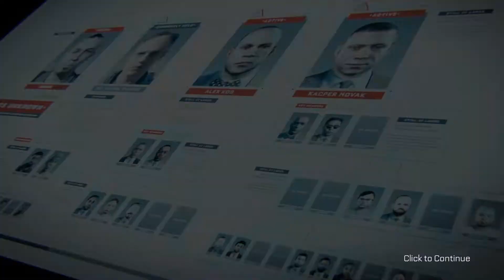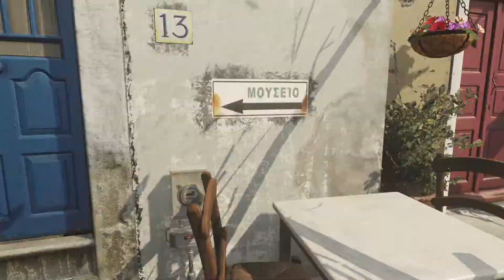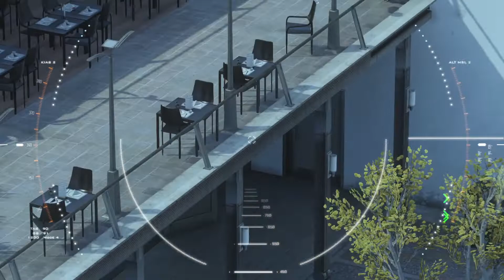Call of Duty: Advanced Warfare #6 - Manhunt.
Description:
"Manhunt" is the sixth campaign mission in Call of Duty: Advanced Warfare.

At a coffee shop in Santorini, Mitchell and Ilona, who are undercover as a honeymooning couple, survey the plaza below in an effort to search for a KVA pointman. After finding their target, the duo leave and force their way into a small KVA hideout, where they clear the area and equip their exoskeletons, arming a WASP piloted by Mitchell for aerial coverage.

Plot:
Using the drone, Mitchell provides support from the cloaked drone for Gideon's squad until they reach the conference room and kill Hades, who is revealed to be a double strapped with explosives. Among the ensuing commotion, Mitchell manages to apprehend several targets before the drone is destroyed shortly after. Having tracked a signal from Hades' double, Ilona and Mitchell head towards a street where Hades, having escaped the area in a convoy, is meant to drive by. On their way, however, they are forced to evade both KVA forces as well as a sniper hidden in the tower of a church; he is eventually dealt with when Mitchell uses a nearby Stinger to destroy the church.

Mitchell plants a road charge that detonates when the convoy passes, causing a pileup. After cleaning out the rest of the area, he drags Hades out of his vehicle as an SUV arrives and attempts to run over Mitchell, only to get him stuck behind the van. As Ilona kills the driver, Hades regains consciousness and engage in a brief fistfight with her. As Hades gains upper hand, Mitchell intervenes and uses Hades' knife against him, slashing his throat. Before he dies, Chkheidze gives Mitchell a data chip uttering his final words, "Irons knows".